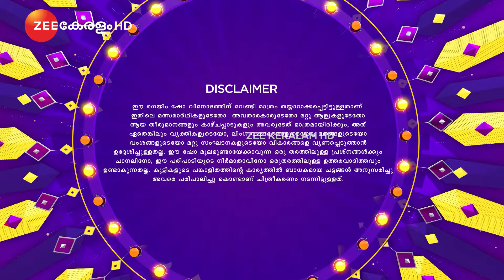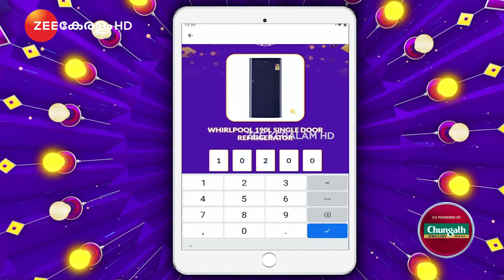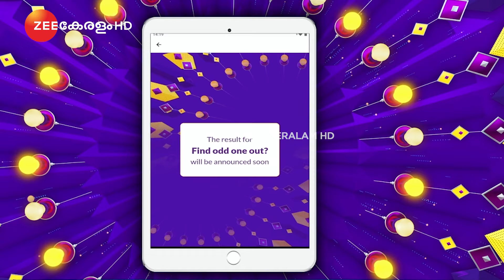Bzinga Family Festival EP 37 | Poovan Movie | 30th April 2023 | Govind Padmasoorya | Zee Keralam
Welcome to the Poovan Movie Special episode of the Bzinga Family Festival!

Today's episode features the cast of the movie, which includes Anthony Varghese (Anthony Pepe), Vineeth Vasudevan (who is also an actor and the director of the movie), Bindhu Satishkumar, and the rest of the group.
In this episode, Vineeth discusses how difficult it was to film a movie starring a chicken.

Anthony Pepe also discusses how he landed the role and debuted in the 2017 Malayalam film "Angamaly Diaries." In addition, he describes how he met his wife, etc. In this special episode, the Poovan cast performs a special dance and singing performance. This episode is simply too entertaining to miss.
Are you curious to know who won prizes worth Rs. 50,000? Watch the complete episode now!
Tune into the latest episode of the Bzinga Family Festival every Sunday at 6:30 PM only on Zee Keralam and Zee5.

Connect with Bzinga on social media.